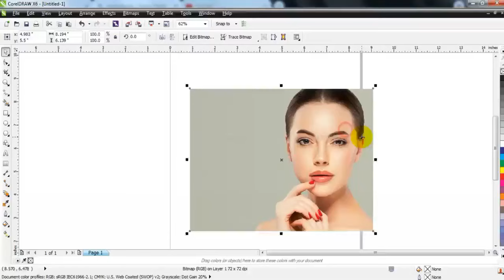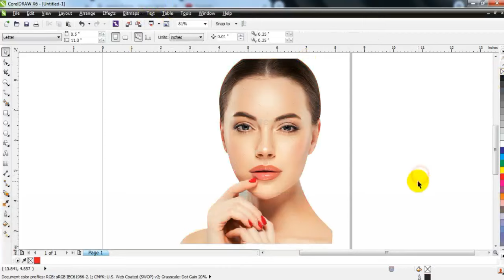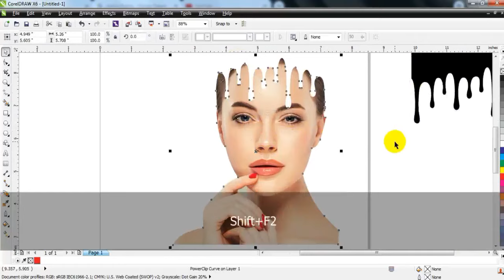Dripping Effect in CorelDraw - Learn something new with Ahsan Sabri